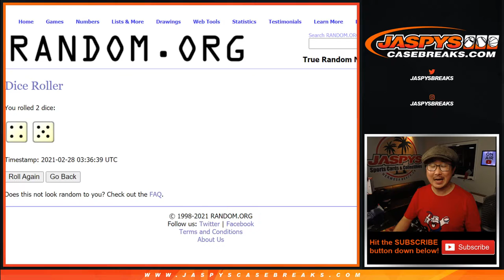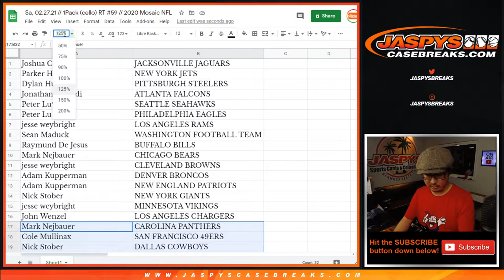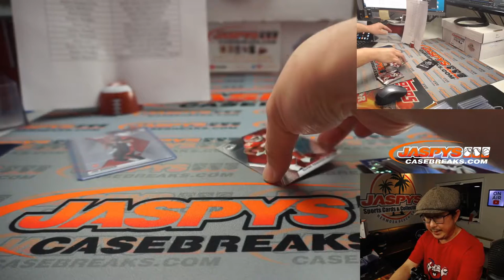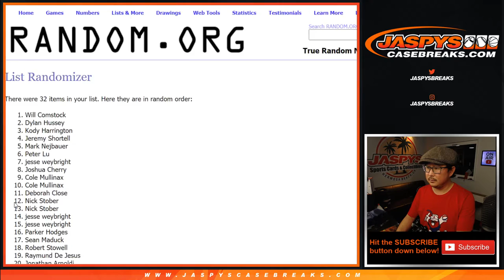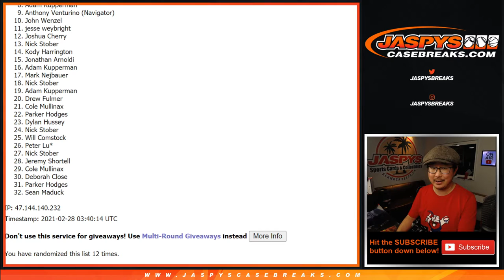Sa, 02.27.21 // 1Pack (cello) RT #59 // 2020 Mosaic NFL